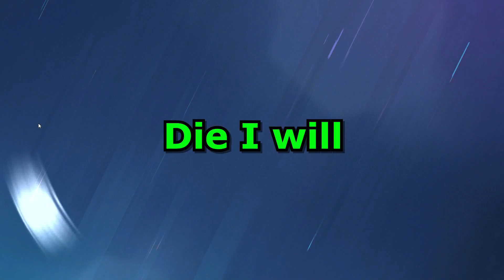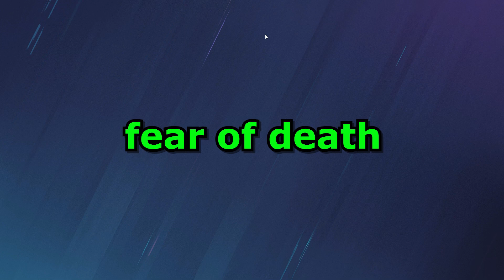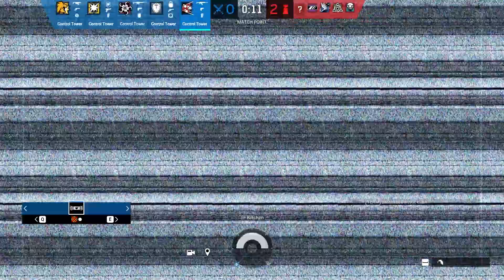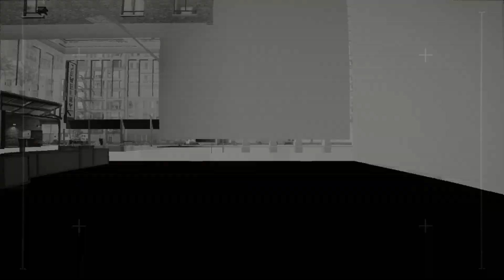I'm Really Not Good At This Game - Rainbow Six Siege Gameplay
In this video me and my friend Gavin played a lot of Rainbow Six Siege. We played this game a long time ago, like maybe around 4 years ago, but we finally revisited it, and lets just say I was really rusty. To the point where I basically died in every match if my teammates didn't carry me. A little spoiler; the next Rainbow Six Siege video actually includes me doing like really well, I was basically carrying the whole team, but I somehow still lost every round, like I'm pretty sure I went on a like 13 lose streak, it was bad. Also the original video was about 4 hours, but I had to split it up or this video would be wayyyyyy to long. So this video just includes the games I played with Gavin, and the next one or two will include the games I played by myself. Hope you enjoy and have a good day!

About Rainbow Six Siege:

"Tom Clancy's Rainbow Six® Siege is an elite, tactical team-based shooter where superior planning and execution triumph." - Tom Clancy's Rainbow Six Siege Game Description

You get to choose any operator you would like, based on their skill, guns, tactical items, etc. You play in 5v5 matches with other people or your friends or both. You either defend or attack, and you must be tactical and strategize with your team or you will lose. You play in destructible environments and can shape and form them to your strategy. There's also traps, fortifications, defensive systems, repelling, observation drones, lots of explosives, and many more.

Back From the Dead, Here Comes the Night, Hunted by Machines, Unleash the Troops - Music by Karl Casey @ White Bat Audio